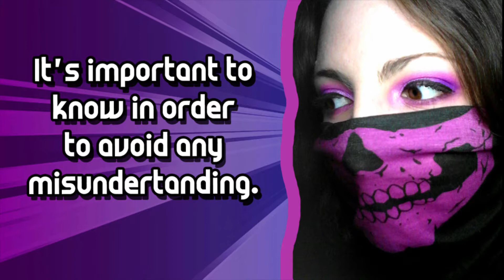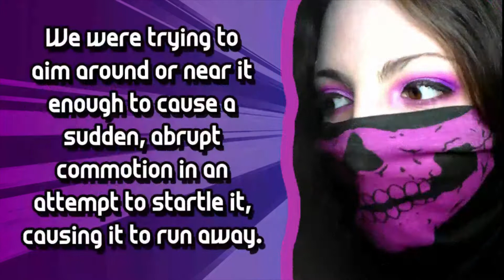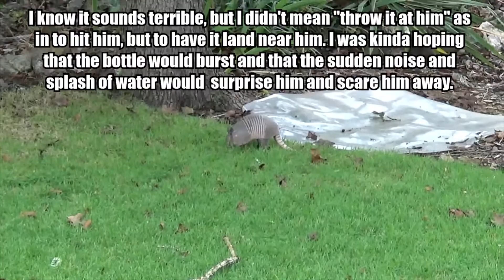I Had to Run Off an Armadillo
My mom spotted an armadillo in the back yard digging up grass and plants. She wanted to get my dad to... well... I, however, did not want to go that route and offered to chase it off instead. It did make me a bit sad that I had to chase him off, but it was for the best. The armadillo was not harmed and got to continue to live it's best life! :)

p.s. No hate on my mom, please! She was only thinking of protecting what she and my dad worked hard on. Again, the armadillo was not harmed and got to continue on living. Nothing but "happily-ever-afters" here for all parties involved! Thank you for understanding. Love and peace, ya'll!

Some of the VFX & Motion Graphics I use were created by ProductionCrate. Please check them out by using my referral

CREDITS:
Preface/Backstory Music: Funny music (orchestra) .wav by Darkash28

Intro/Intro Music + Outro/Outro Music created by Christie At Random (me!)
Video filmed and edited by Christie At Random (also me!)